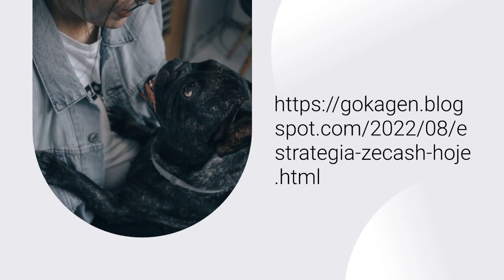estrategia do zecash hoje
jilken golken,hulkstar,rockdragons56,unide,syber,edvfuriosos